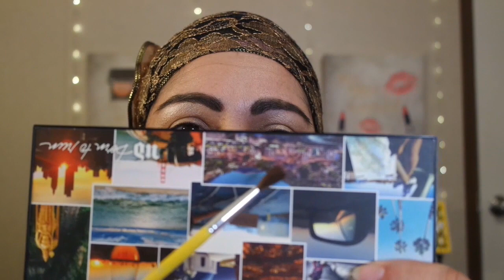Urban Decay Palette Bingo Collab with Shannon Carroll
In my videos you will see a lot of makeup videos, some vlogging, beauty box subscription unboxings, skincare routine, having fun with makeup, how to tutorials, makeup hacks. A lot of makeup reviews and opinions.

Hello everyone, I hope all are well Thank you for joining me here today.  Thank you for also taking time out of your day to watch my video and I greatly appreciate it!

In today's video Shannon and I are at it again with another palette bingo!! Yay!! Woo-hoo!! I'm so excited! I want to thank Shannon for accepting my request and hope that we can do this as a monthly collab together.

Send Freindly Mail and Letters to:
Stephanie Garcia

GO FOLLOW FAIZA RIADY ON INSTAGRAM: IG handle rf.coady she does animation to intros and outros for your youtube videos if you're interested she does marvelous work.

Faiza Riady animation creator

Urban Doll Eyelashes sold on Etsy by Jennifer Jones, instagram profile name jennifer'sbeautybyoxyjen, if you need to DM her.  Check out her store and make a purchase, let her know I referred you:

NOT RESPONSIBLE ONCE ITEMS SHIP IT'S OUT OF MY HANDS NOT RESPONSIBLE FOR ANY DAMAGED, LOST, OR STOLEN ITEMS.

Everyone who is 18 years of age or older can enter my giveaway.
I must be able to get a hold of you by social media or by E-mail with subject heading: Urban Decay Collab Giveaway

Will choose a Winner on 12/12/22 and will be posted on Instagram, and YouTube.

NO INTERNATIONAL SHIPPING

YouTube is not a sponsor of this giveaway and users require to release YouTube from any and all liability to this giveaway.
Any personal data collected for this giveaway will be kept private and confidential, no third parties will be allowed to have this information for any use of any kind.